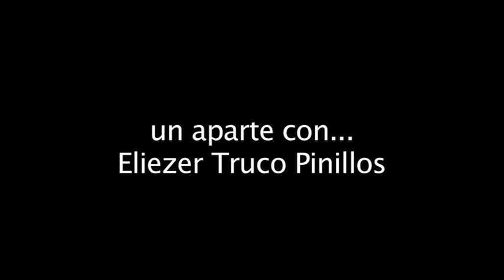Eliezer Truco Pinillos "LA TRUCO" visita Puerto Rico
05/10/12  En su primera visita a Puerto Rico, la bailaora, coreógrafa y maestra de flamenco compartió su reconocida metodología de enseñanza de Técnica de Cuerpo en una serie de talleres. Hija del cantaor José Truco, La Truco comenzó su carrera a los 10 años y en la actualidad es considerada como una de las mejores bailaoras de Taranto y Soleá.